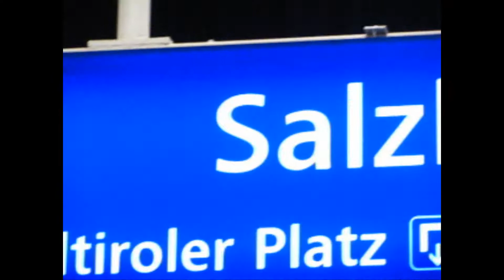Salzburg Hbf., tři potkani číhající na příležitost k olizování něčeho sladkého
Tři potkani na schodech vedoucích ke 4. a 5. nástupištní hraně železniční stanice Salzburg Hbf. K olizování zřejmě upadnuté zmrzliny či jiného zákusku se odhodlali vždy jen tehdy, když po schodech nikdo nešel. V opačném případě zalezli do skrýší pod jednotlivými schody a občas vykukovali, jestli už je "čistý vzduch".